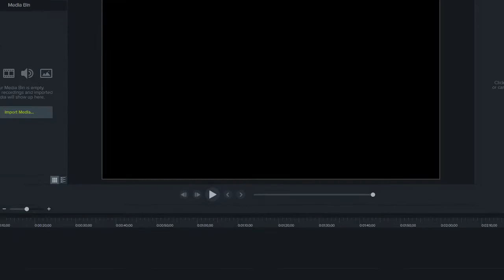I can't see video in Camtasia 9 on Windows7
This video demonstrates how to fix the issue where you can not see your video in the Camtasia 9 Canvas area in Windows 7 by adjusting the hardware acceleration mode in your Camtasia 9 preferences.